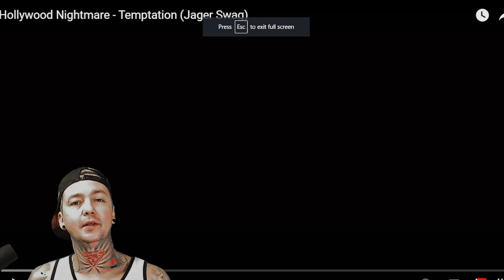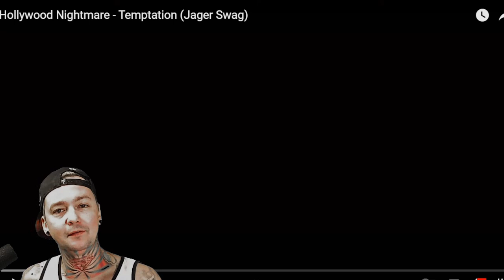Hollywood Nightmare - Temptation (Reaction) Jager Swag